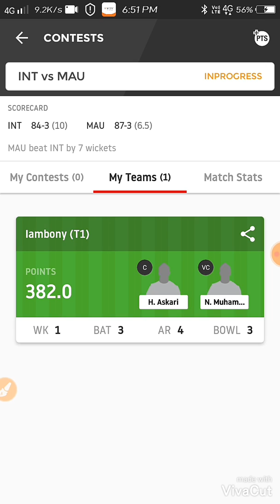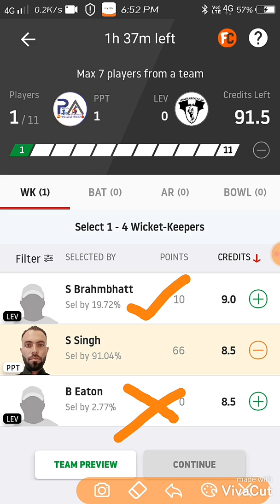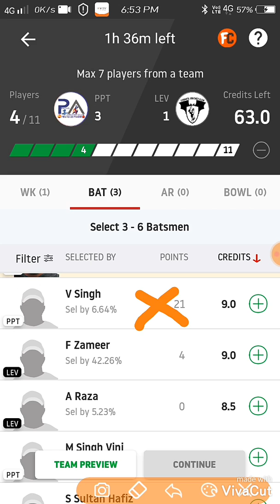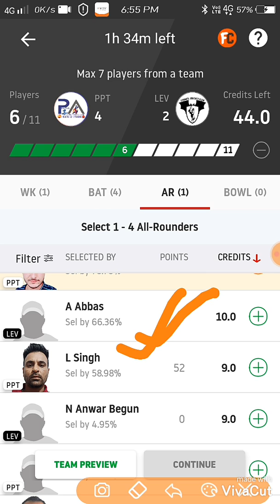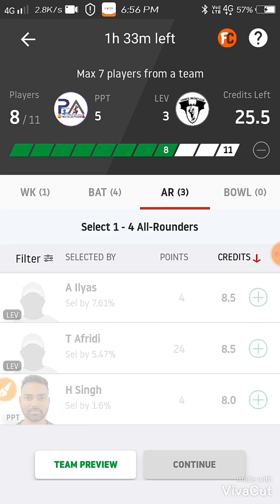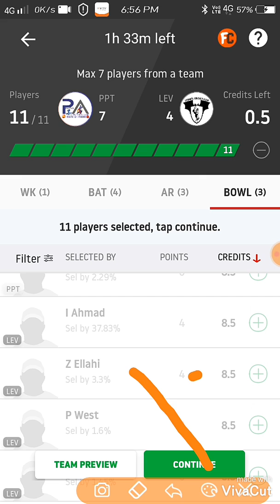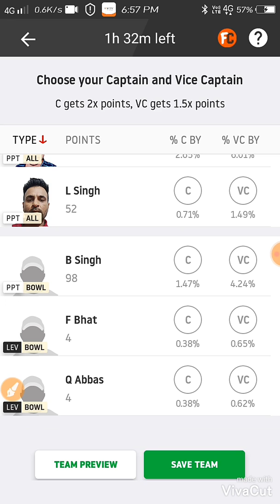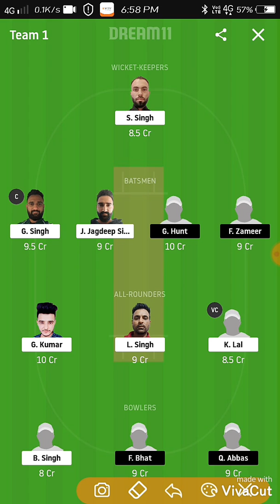PPT vs LEV DREAM11 TEAM ।। PPT vs LEV Alicante T10 League DREAM11 Team PLAYING11.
use my invite code - BANIA35PQ  to get a Cash Bonus of Rs.100

🌞Another good fantasy app🌞

my invite code:- 40KQIO
 to receive Rs.100 bonus on signing up

Fanmojo app link 👇👇

I am playing on FanMojo & winning real cash. Bumper offer of Rs. 100 joining bonus is also available for you.

100% bonus useable